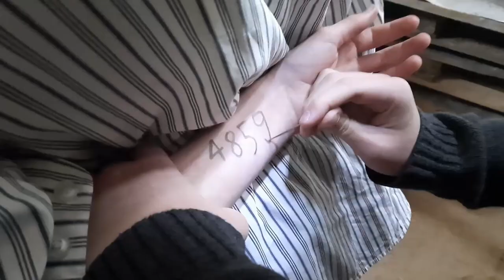PN 8 Region Wschód - drużyna 37 --- rtm Pilecki w Auschwitz